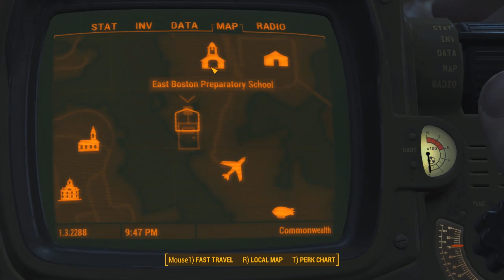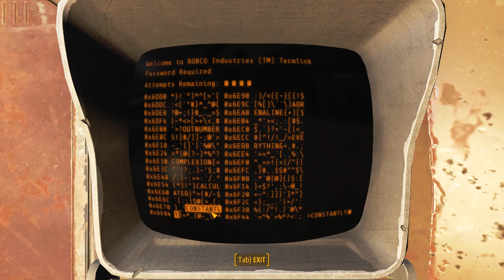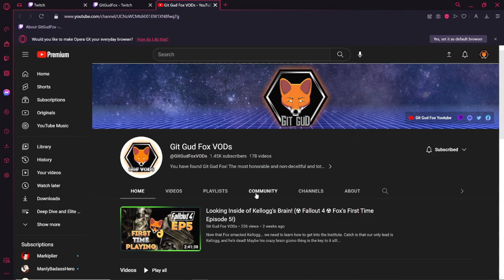The Automatron DLC! (☢ Fallout 4 ☢ Fox's First Time Episode 11!)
After finishing the primary storyline, Fox tackles one of the DLCs: Automatron!

0:00 Pre-Stream
2:08 Show Start